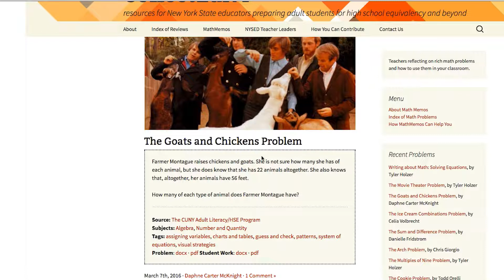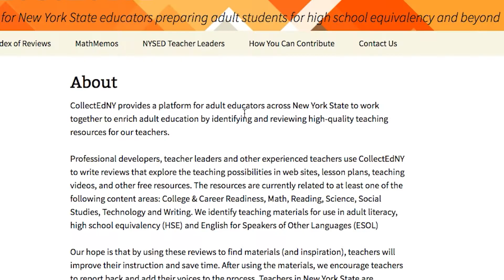Introduction to Math Memos (March 2016)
MathMemos is an all-new teacher space where adult educators share rich math problems, samples of student work, and practical suggestions for bringing the problems to life in the classroom. We believe that at the heart of every great math class is a great math problem. MathMemos contributors are adult educators who are passionate about teaching math through problem-solving activities.